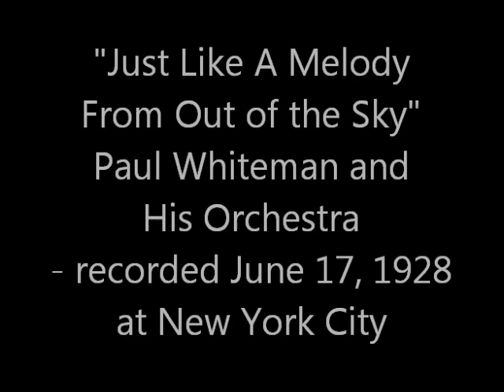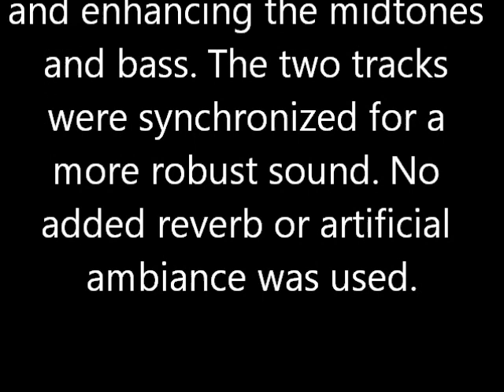Paul Whiteman: 1928 "Just Like A Melody From Out of the Sky" - VIVID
"Just Like A Melody From Out of the Sky" performed by Paul Whiteman and His Orchestra. Recorded on June 17, 1928
at New York City.

Digitally transferred directly from an original 78 rpm disc with applied Magix audio software to reduce noise. The sonic data was divided into two files for cleaning and enhancing the mid-tones
and bass. The two tracks were synchronized for a more robust sound. No added reverb or artificial ambiance was used.